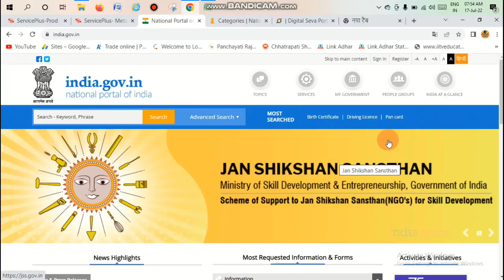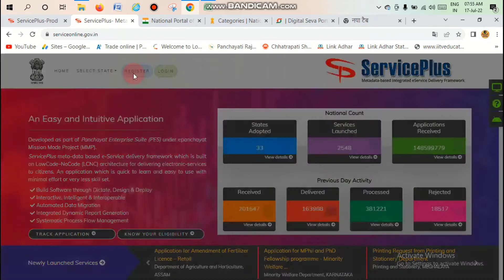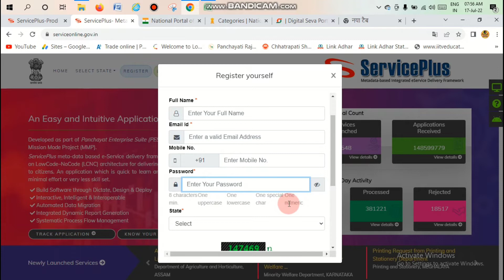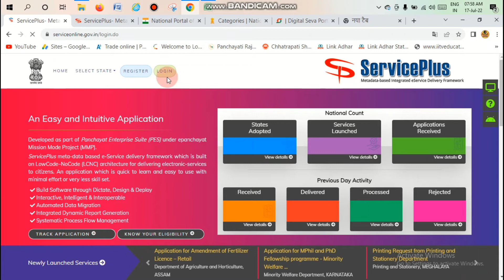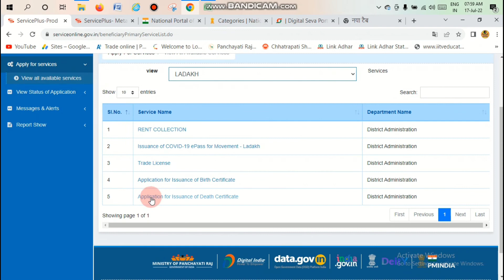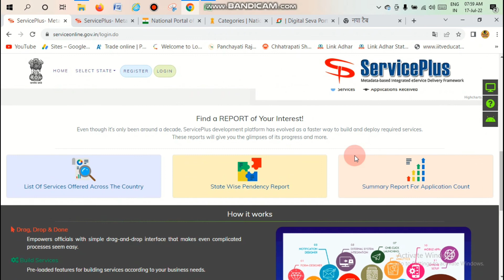Service Plus ID Password Create Kaise Kare | How To Create ID Password Service Plus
Rohan hub
Rohan Study Centre
Rohan centre

अगर आप कोई भी मोबाइल रिचार्ज या अच्छी AEPS कम्पनी का ID चाहिए तो नीचे लिंक पर क्लिक करके फॉर्म भरें जल्दी ही आपसे संपर्क किया जायेगा |

1-A2Z Suvidhaa
2-Dogma Soft Limited
3-Abhay Pe - Only
4-Ezee Pay
5-BharatPay
6-Jan Seva Kendra
7-BigPay India
8-RapiPay
9-AonePay